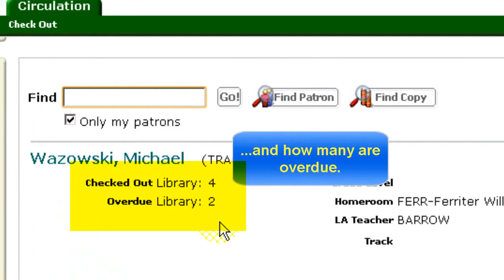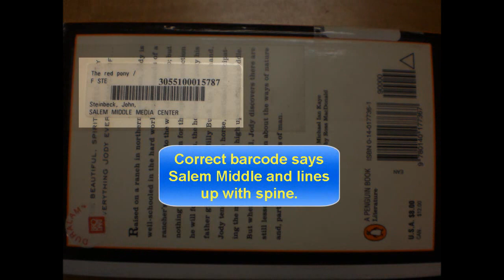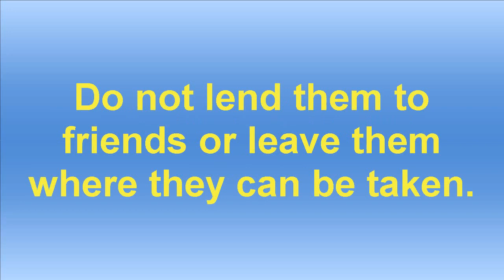Self Checkout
Learn how to use Self-checkout at the SMS Library